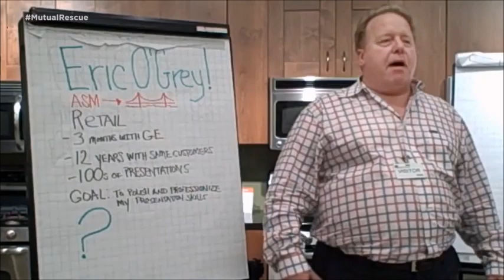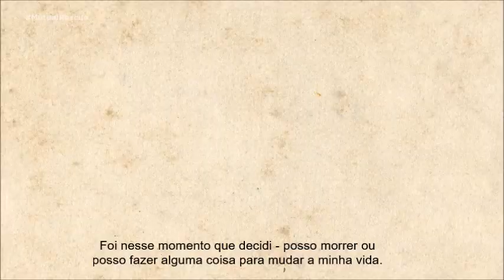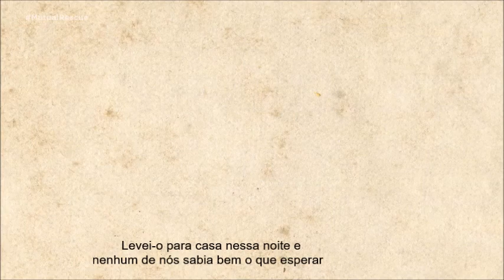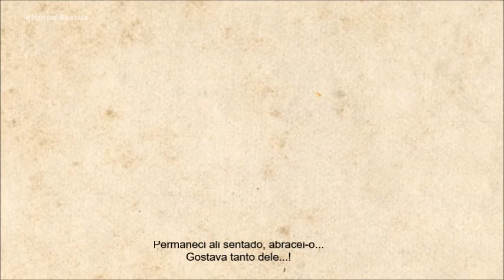Caminhar com o Peety trailer